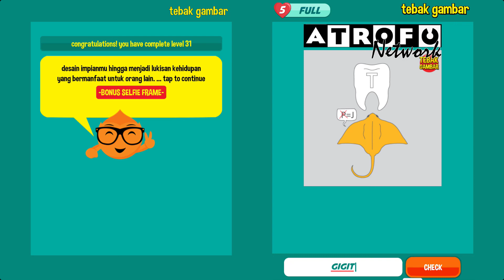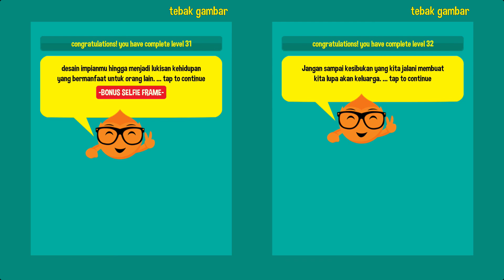Level 31 32 Tebak Gambar Android - Kunci Jawaban Game | Smarter Effortlessly ©atrofu zaman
tebak gambar, teka teki tebak gambar,teka teki gambar,tebak-tebakan,tebak gambar level,

00:00 - Intro
00:25 - Tebak Gambar Level 31
06:10 - Tebak Gambar Level 30